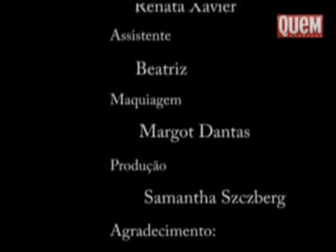Jonatas Faro apresenta Guy para QUEM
Em ensaio especial para QUEM, Jonatas Faro posa com o filho, de seu relacionamento com Danielle Winits, e fala sobre a emoção da paternidade: "Sou amigo, babão, aquele pai que sofre e chora"